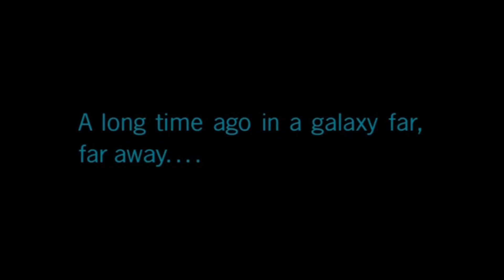Time For Hype! Coming Soon - Star Wars Mod World Conqueror 3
WORLD CONQUEROR 3 STAR WARS MOD
Credit:
Members of Fresh Start Discord Server